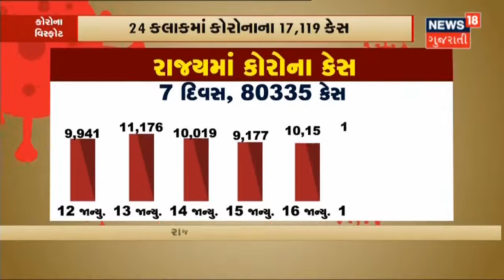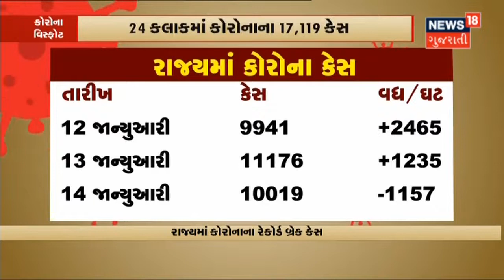Corona Update | છેલ્લા 24 કલાકમાં 17119 નવા Corona Case નોંધાયા! | News 18 Gujarati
રાજ્યમાં છેલ્લા 24 કલાકમાં 17119 નવા કોરોનાના કેસ નોંધાયા છે. આ e=કેસનો આંકડો બીજી લહેના પીકના આંકડા કરતા પણ વધારે છે. જે ખૂબ ચિતા જનક સ્થિતિ છે.